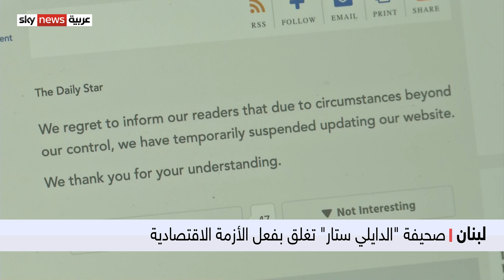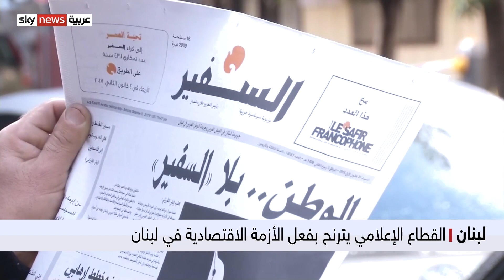لبنان.. صحيفة "الدايلي ستار" الناطقة بالإنكليزية تغلق نهائياً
أعلنت صحيفة "الدايلي ستار" اللبنانية الإقفال بشكل تام بفعل الأزمة الاقتصادية التي تَعصف بالبلاد، الأمر الذي سلط الضوء على أوضاع العاملين في القطاع الإعلامي ومصير تعويضاتهم بعد تسريحِهم من الخدمة..
ويتخوف خبراءُ من إقفال مؤسساتٍ إعلامية أخرى وتضررِ مزيدٍ من العاملين نتيجة هذه الأزمة